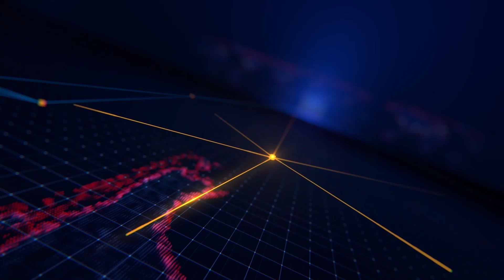Vĩnh Trường: Hội nghị Ban chấp hành (mở rộng) lần thứ 16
Vĩnh Trường: Hội nghị Ban chấp hành (mở rộng) lần thứ 16, sơ kết tình hình thực hiện nghị quyết 6 tháng đầu năm